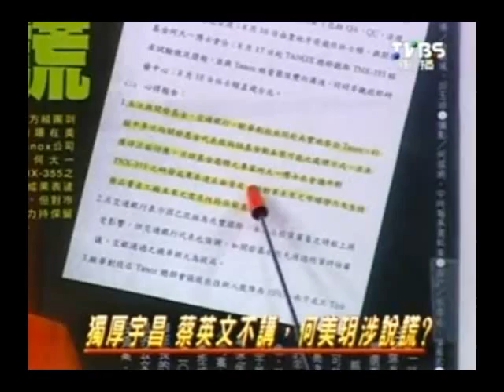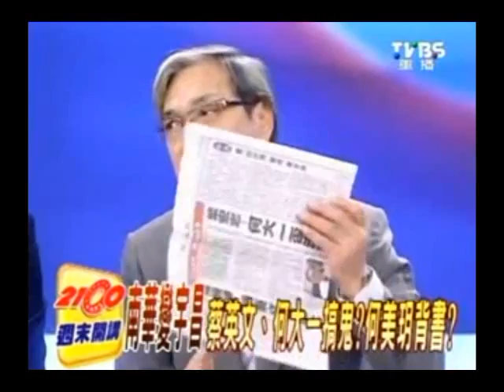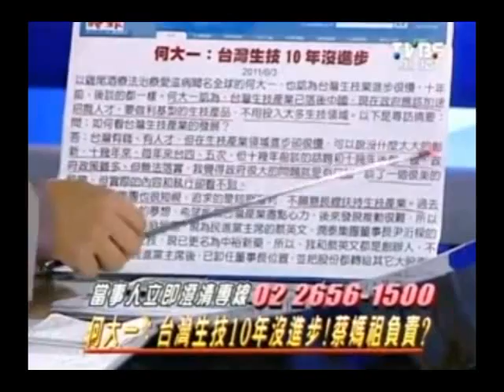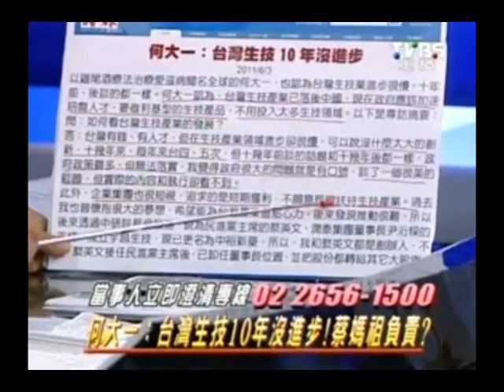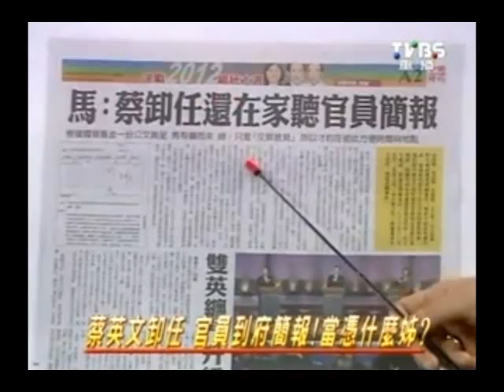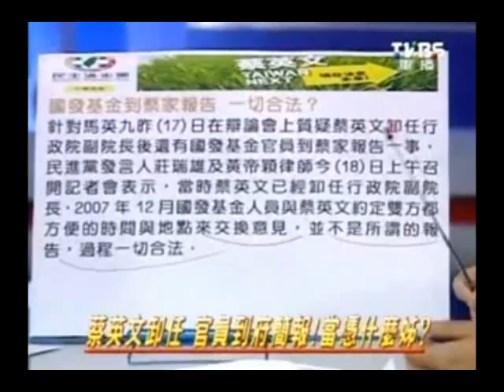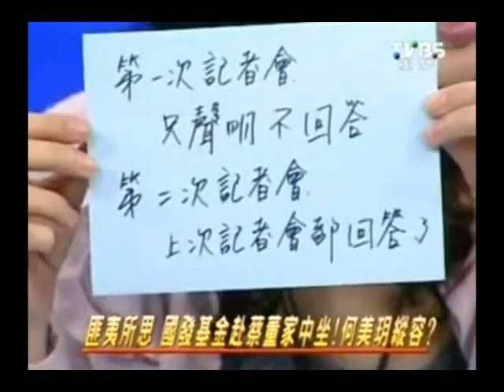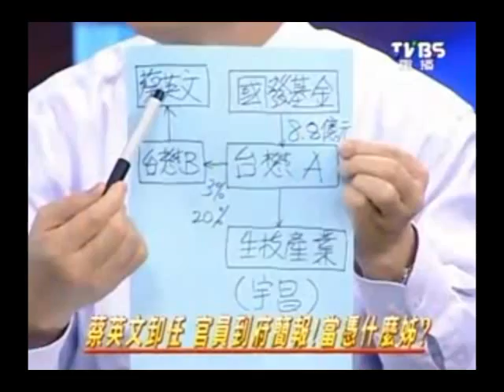有學問 沒道德.avi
有學問 沒道德  學以貪用
賊計外銷    有夠丟臉   何大一在南加的老頭有面子  教子有方  跨兩黨 跨美國也撈錢
何老頭不必辛苦賣中文輸入法    何大一和 黃芳彥  那要 不就快些吗?